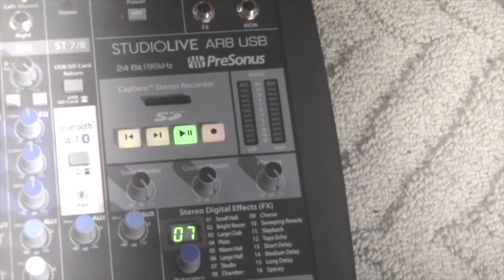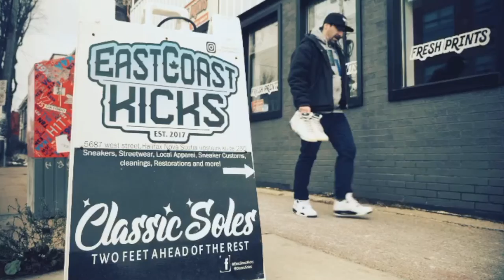Episode 23 | We Back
This week Antoine, Laton & Khadeem sat down to talk about the ever going rivalry of Apple vs Android.  The Conch Boyz also discussed the possibilities of World War III.  We also touched on the capability of decentralization existing in mainstream societies.    Tune in to hear our views on these topics and many more.

Timestamps:

1:01 - Apple vs Android

9:57 - Home For The Holidays

18:55 - WWIII

29:10 - Decentralization Is Coming

40:02 - Movie Talk

43:52 - Top Boy Reaction

53:38 - YOU